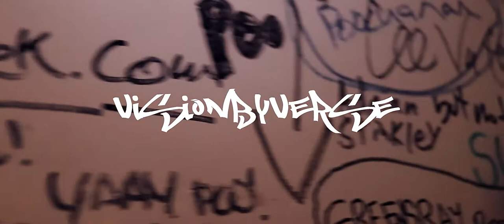Kay Blvck - Spring Fest Performance Recap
Kay Blvckk Spring Fest Performance Recap at Smith's Olde Bar
Be sure to COMMENT *I DO RESPOND*